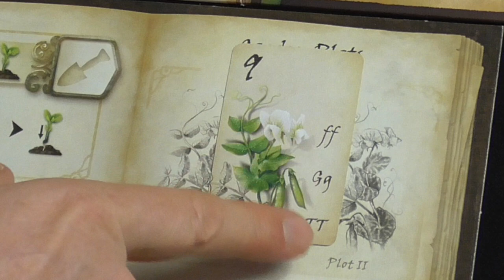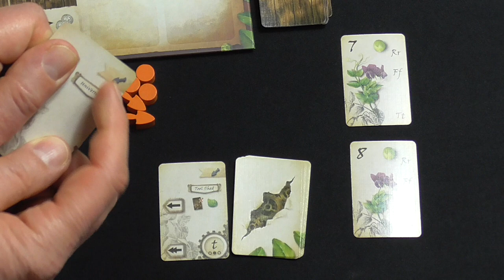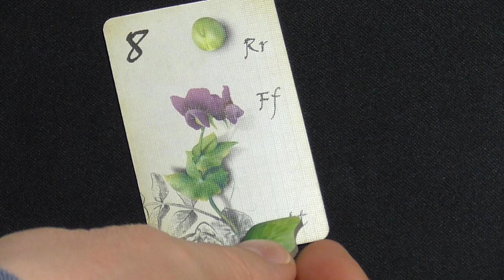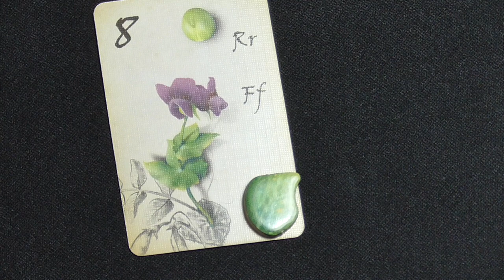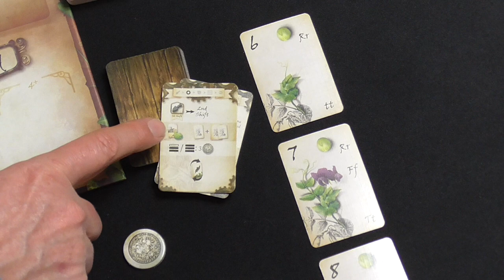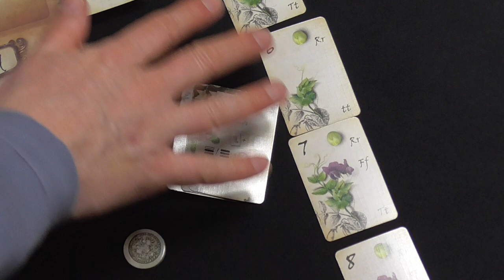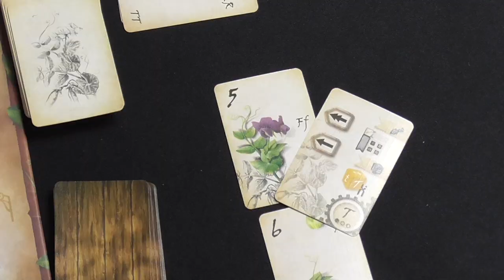GENOTYPE - Solo playthrough - Part 1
This was a review copy of the game provided by the publisher.